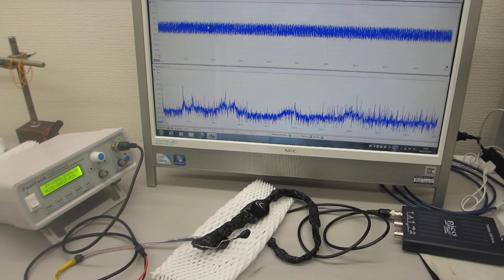メガヘルツの超音波発振制御プローブを製造する技術ーー基礎実験ーー（超音波システム研究所）